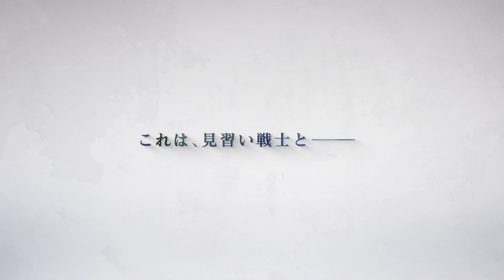【FFBE幻影戦争】アナザーストーリー第1章「WARRIOR OF THE CRYSTALS」トレーラー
‹FF（ファイナルファンタジー）シリーズのタクティカルRPG›
2021年8月17日（火）より新コンテンツ「アナザーストーリー」開催！

‹アプリのダウンロードはコチラから›
▼App Store